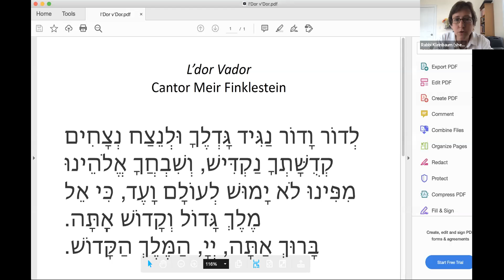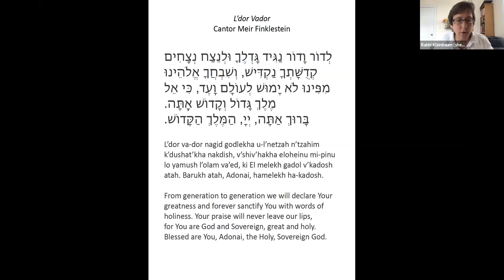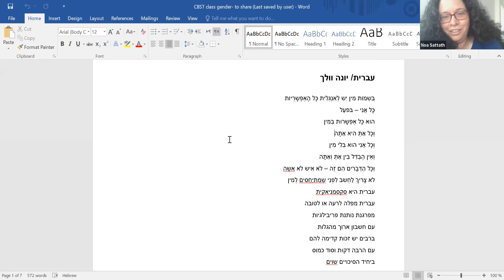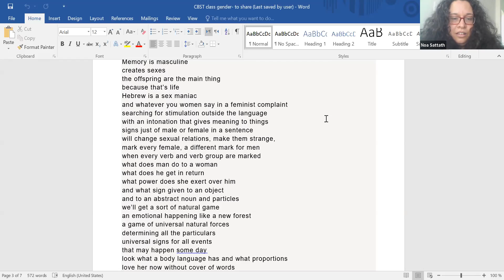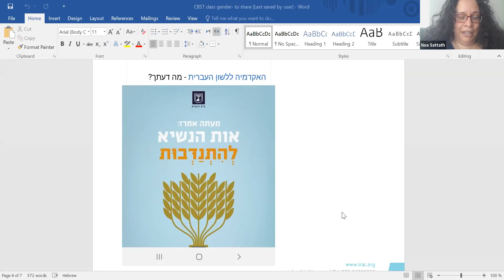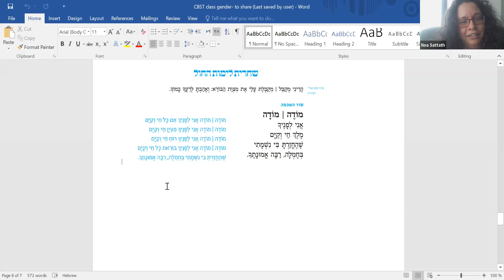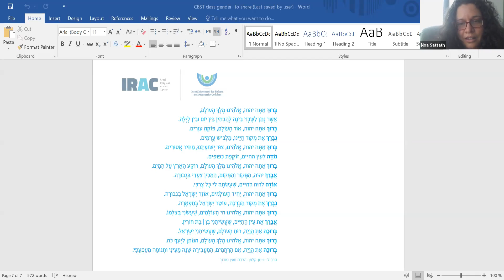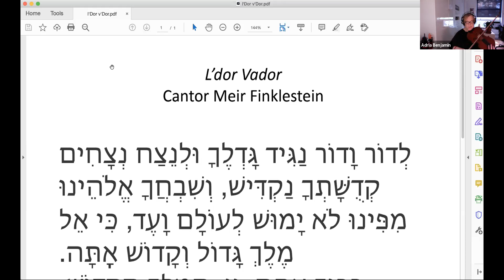Psalm Study with Rabbi Kleinbaum - 9/9/2020